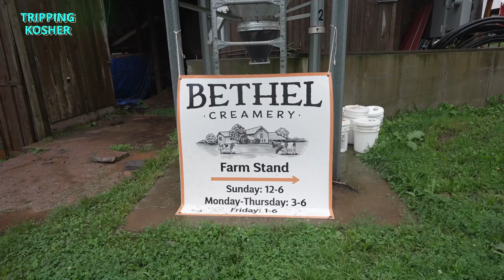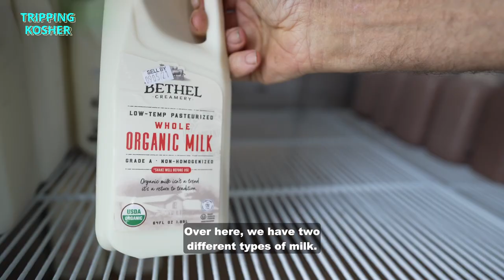Tripping Kosher: Franklin Farms - New York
When you take your time and do things the right way, you get a product that has a true following from the ground up. This is how the Franklin Family has been doing it for years at Pelleh Poultry & Bethel Creamery and it shows.